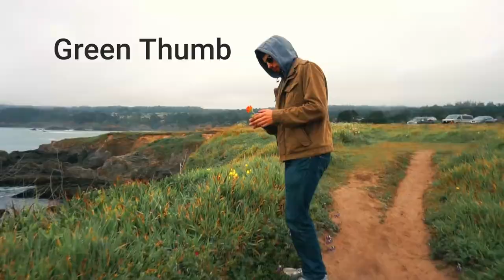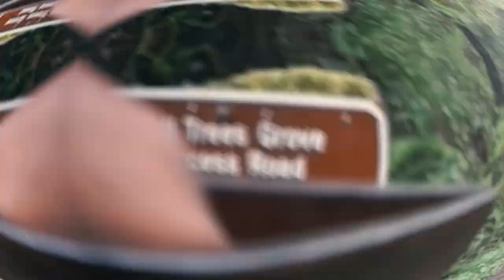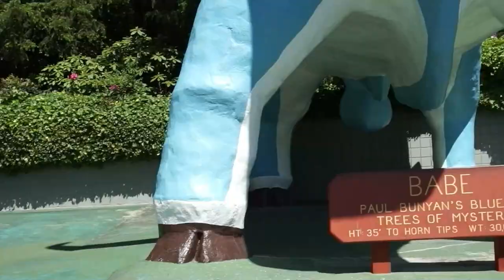Big Amish Revival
Music
About You - VASH
Locket - Crumb
Funeral Balloons - Blockhead
Kizumonogatari OST
You Make Colors Out of Grey  - Kudasai
Element - Midori
Who Cares if You Exist - Peacock Affect
Yume Utsutsu

The real skunk ape was in our hearts all along.